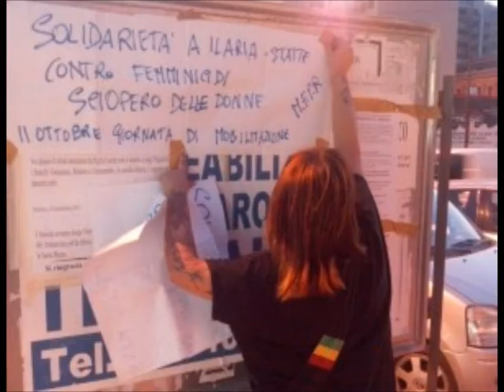TG 25.09.13 Statte, dubbi sulla morte di Ilaria Pagliarulo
Torniamo sul femminicidio di Ilaria Pagliarulo a Statte, nel Tarantino.
Secondo la legale del presunto assassino, il convivente della vittima, a
sparare uno dei due colpi di pistola che l'hanno portata alla morte potrebbe
essere stata la stessa Ilaria.